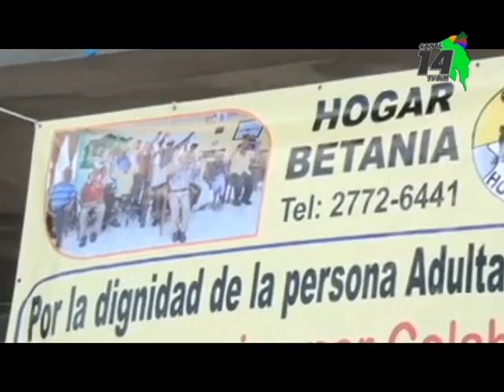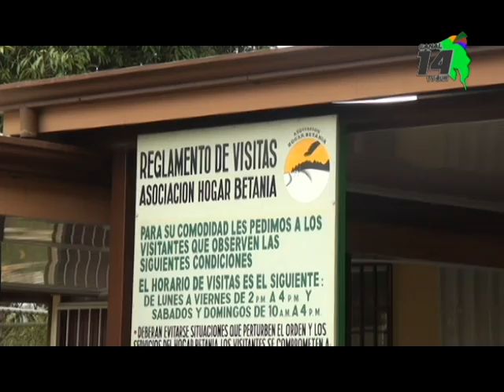Hogar Betania logró recaudar pañales para tres meses tras campaña